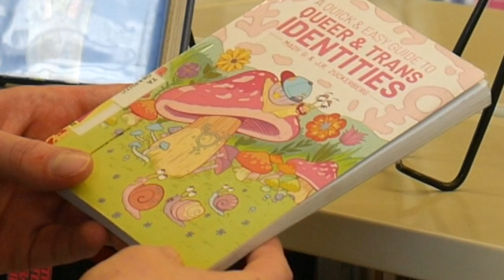He Can Fit Kids in his Pants!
In this video we bounce around from library to library. Enjoy.